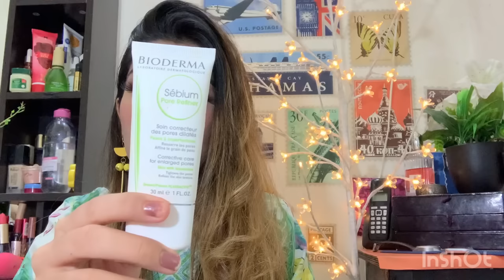How To minimize pores//How to shrink open pores permanently/urdu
(Saima5)👇🏻

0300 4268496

Glowing primer video 👇🏻

Other videos links below ❤️

3 Days Feet whitening challenge|Hand & feet care| Homemade Feet whitening cream/winter special/urdu

Parlors secret popular silk bridal base| Long-lasting/kryolan tv paint hacks/urdu

3 Day hand whitening cream challenge for winter/diy homemade whitening cream|urdu

whitening cream
beauty tips
brido whitening cream
best medicated whitening cream in pakistan
fairness cream
cinci brido whitening cream
skin whitening formula cream
best fairness cream in pakistan
farmula cream
formula cream
best skin whitening night cream
brido cream
clobevate cream for face whitening
mix cream
mix creams for skin whitening
night cream
night cream for fairness
skin whitening
whitening formula
aniza cream
beauty cream for face
best beauty cream for skin whitening
best night cream for fairness
best whitening formula cream in pakistan